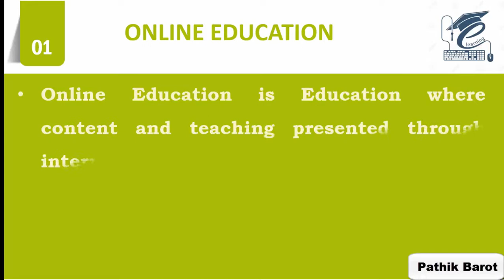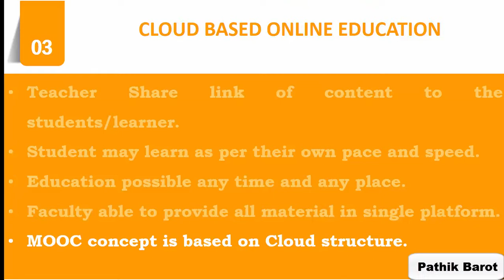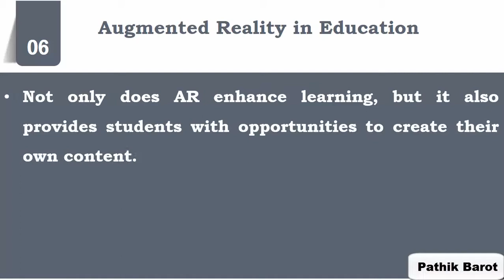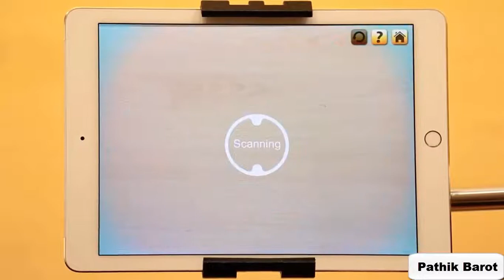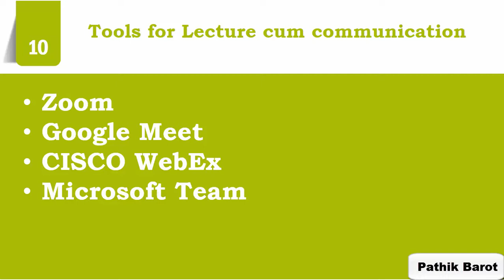INNOVATION IN ONLINE EDUCATION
Two innovation in online education presented in this video.
Cloud based education and Augmented Reality with examples.